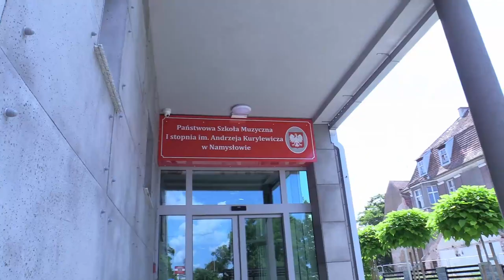Koncert Finałowy " I Międzynarodowy Wakacyjny Kurs Big-bandów." Namysłów 2023 rok.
PSM I st. im. Andrzeja Kurylewicza w Namysłowie.